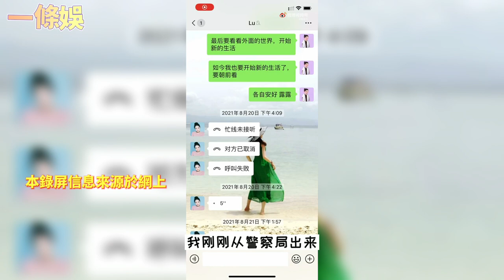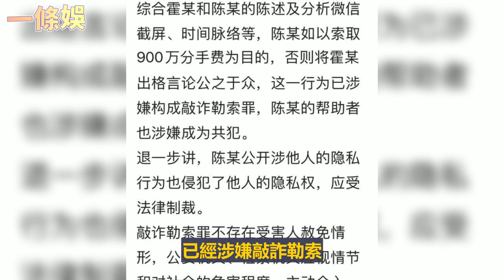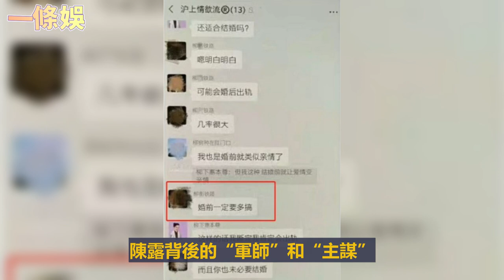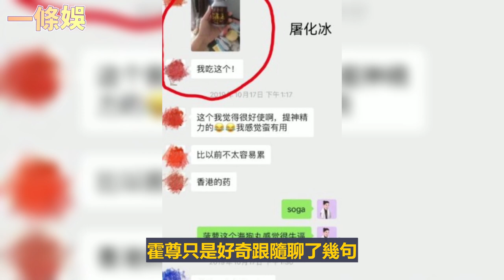陳露被警方傳喚，背後“主謀”被挖出，竟然是他們？網友：霍尊還是太年輕了 【一條娛】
👇往期精彩推薦：
💚霍尊事件後續：傳女方被多次傳喚，祈求與霍尊和解？知情人士透漏事件即將有結果！霍尊渣男 vs 陳露敲詐？孰是孰非？
🧡張淇，有顏值有才華，一首《悟空》驚豔網友，在40歲時因參加綜藝《披荊斬棘的哥哥》徹底火了，堪稱搖滾界的一股清流